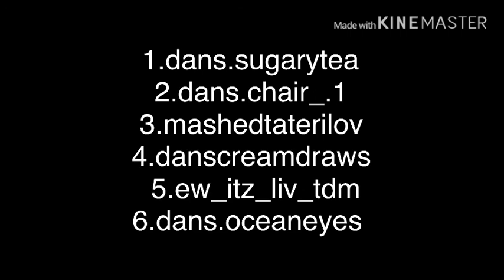CONGRATS DAN ON 23 MILLION SUBSCRIBERS